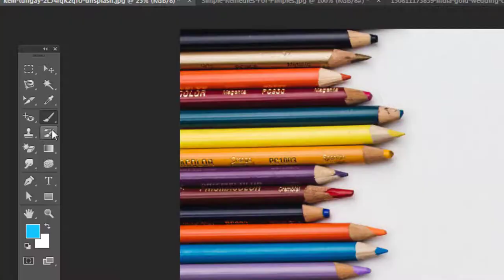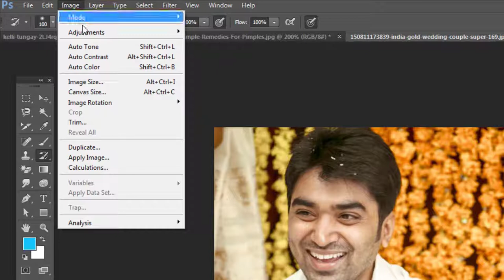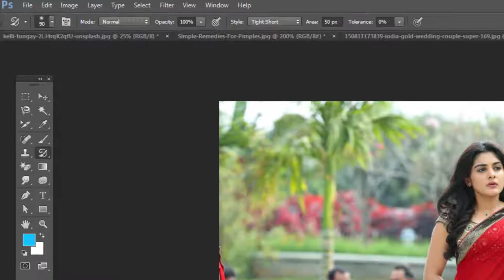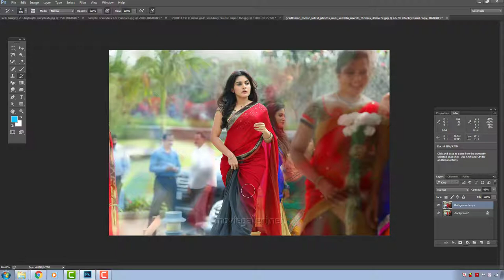12. History Tool & Art History Tool.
Hi Friends this is my 12th video on Photo Shop Tutorial in Kannada if you want to watch all videos of this series please go to this